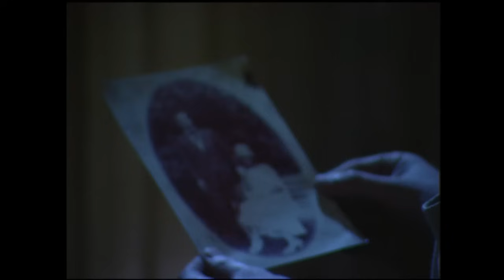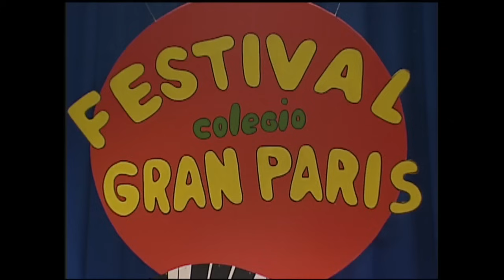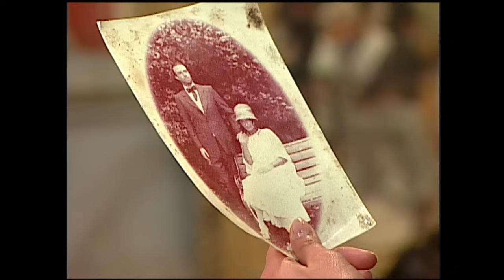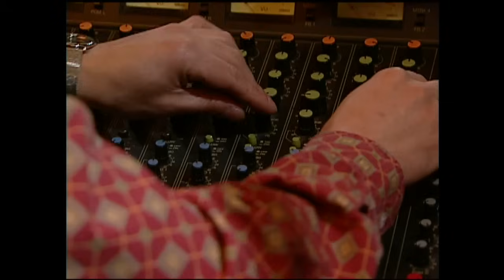Nicolás está obsesionado | Tic Tac - T1E25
El locutor de Radio Mágica entró, en medio de la noche,  al Palacio Santa María para sacar la foto del supuesto bisabuelo de Max. Fue en ese momento que la tía Emilia lo descubrió y le exigió que se fuera...¿Nicolás está cegado por amor?